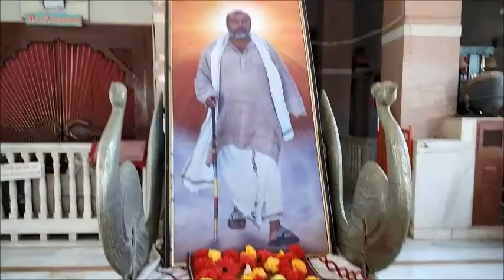Mahisagar Sangam Tirth - Vahera Khadi Team CtoC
C to C is an innovative weekly newsletter. It publish News, Useful Articles, Interviews, Historical Articles, Advertising & Marketing, Brand Promoting...